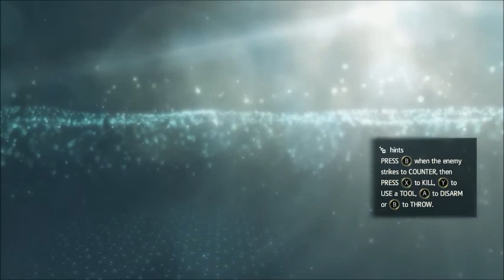AC Black Flag Part 36 Minerva and the Prison Yard